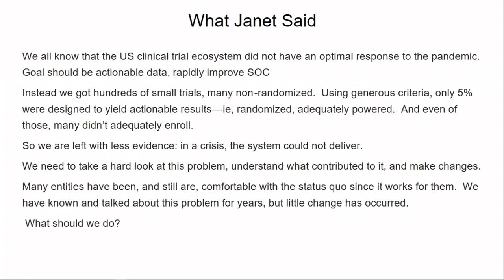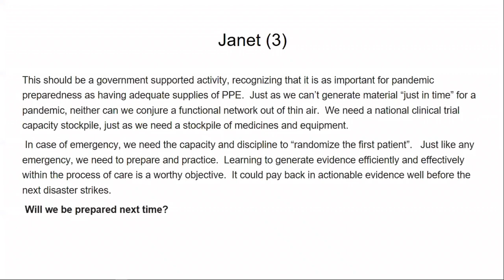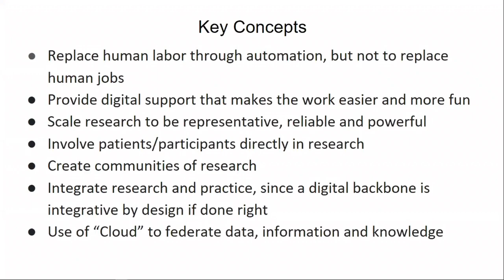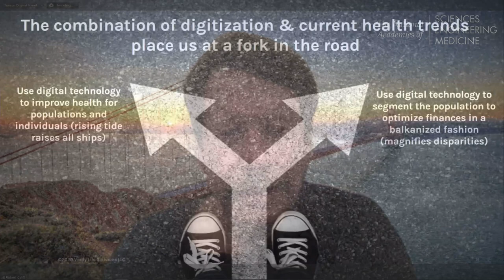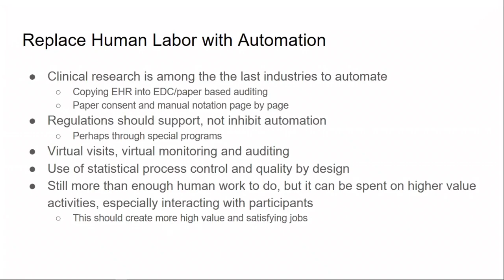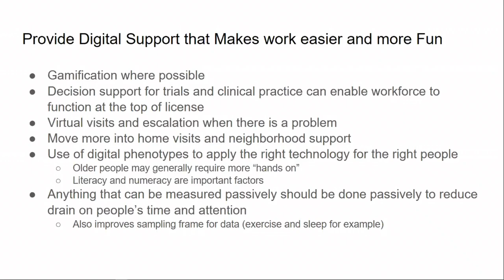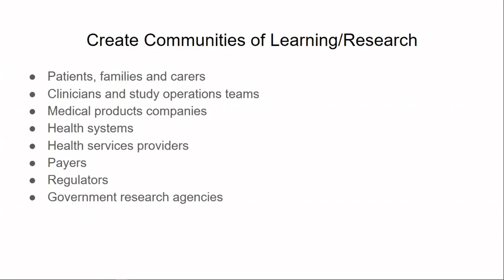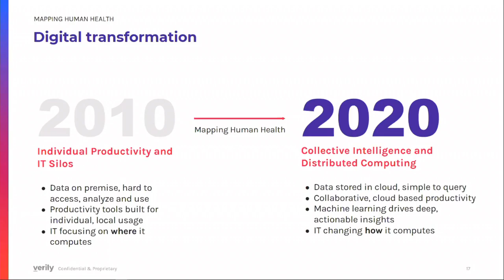1/26/2021 - A Story in Action: Optimizing with New Technologies: Califf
ROBERT CALIFF
Head of Clinical Policy and Strategy
Verily Life Sciences and Google Health